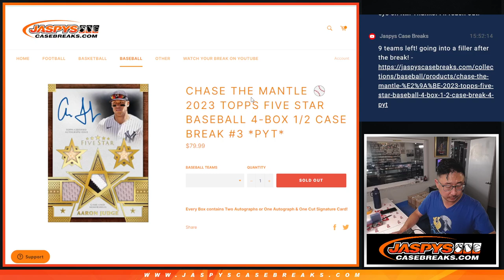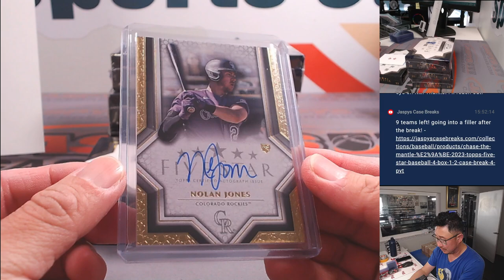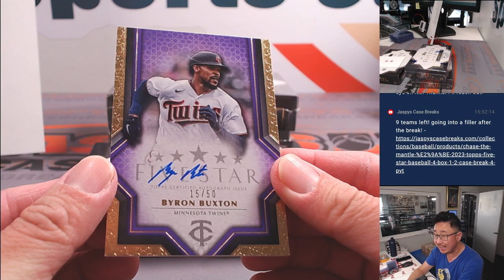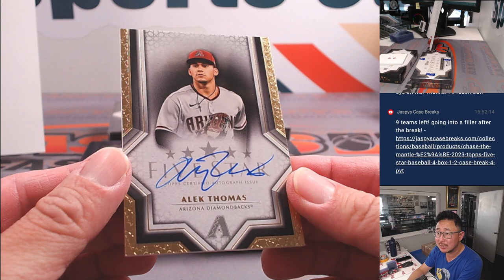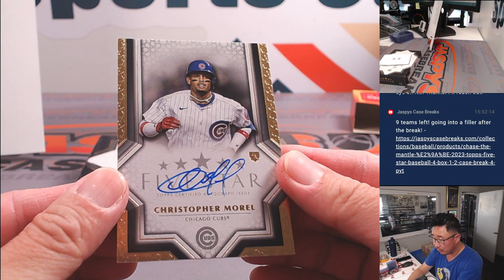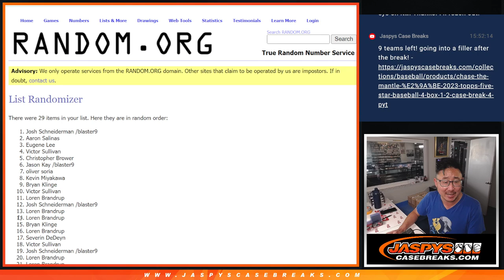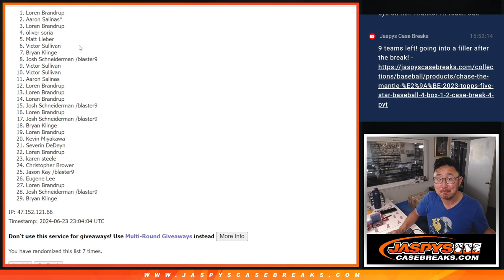Su, 06/23/24 - 2023 TOPPS FIVE STAR BASEBALL 4-BOX 1/2 CASE BREAK #3 *PYT*